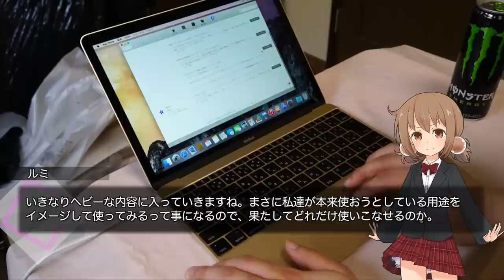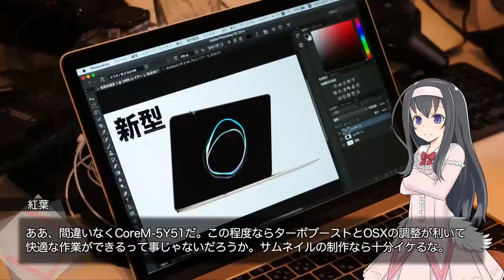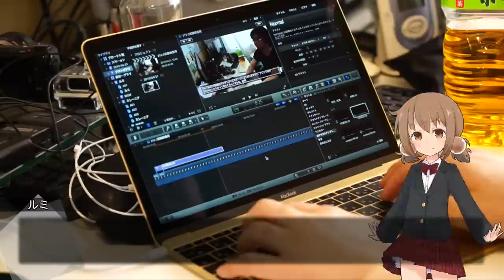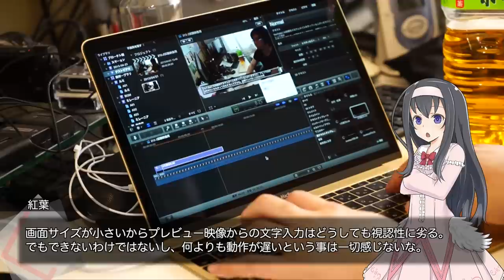新しいMacBookで本格的動画編集にチャレンジ！【LuminousDiary_215】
( ﾟдﾟ)前回は外観類のレビューをしましたが、今度はルミナスタジオでよくやるタイプの動画編集を実際にやってみます。
PhotoshopとFinalCut Pro Xを動作させるのですが、レンダリング部以外は『これマジでCoreMなんすか』と疑問に思うぐらい軽快なのがビックリでした・・・！

　Breakthrough_ace.輝鳴
●キャラクターデザイン・キービジュアル：
　そらのん
●ルミ・ミレーニア オリジナルキャラクターデザイン：
　なか